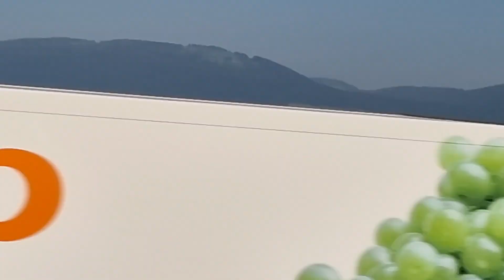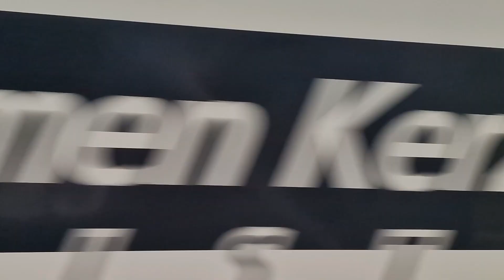tara sightseeing tayo..💕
beauty of Switzerland.
beauty of creation...